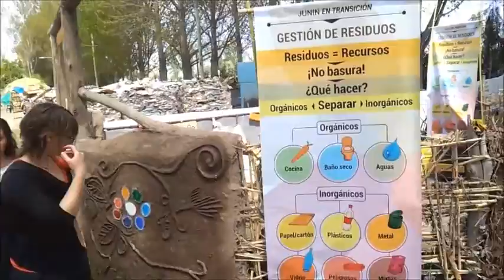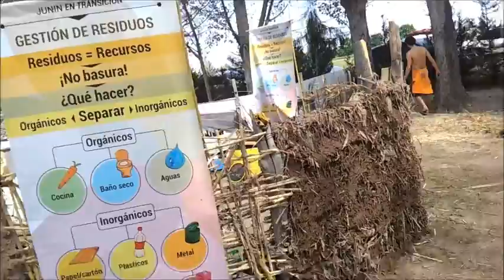3 ENCUENTRO ARGENTINO DE PERMACULTURA EN JUNIN,MENDOZA TALLER DE RECICLADO DE BASURA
VIDEO EXPLICATIVO DE COMO HACER PAREDES CON LOS PETS DESCARTABLES..